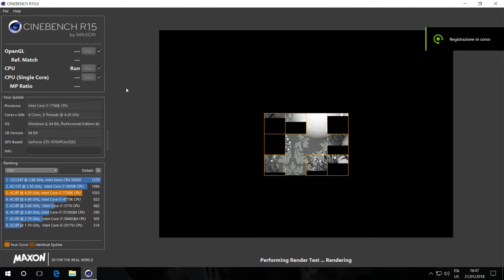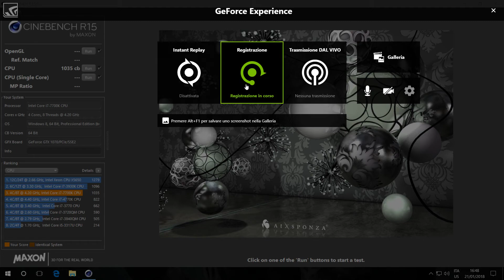Cinebench benchmark cpu intel i7-7700k 4,8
Cinebench benchmark cpu intel i7-7700k 4,8ghz o.c.
windows 10